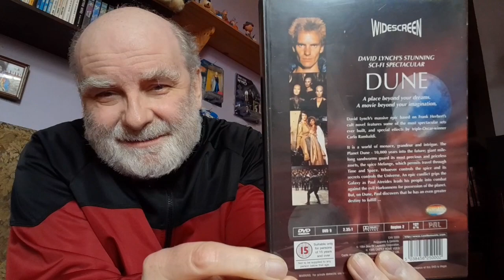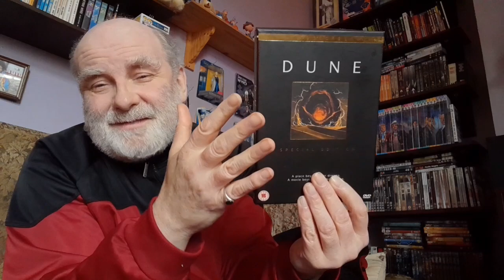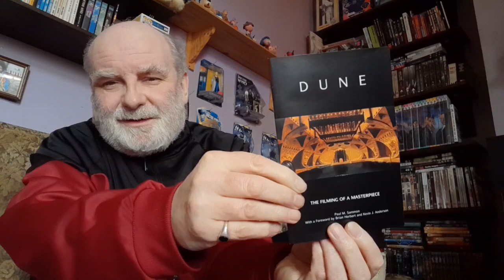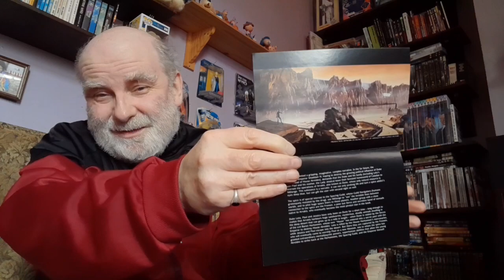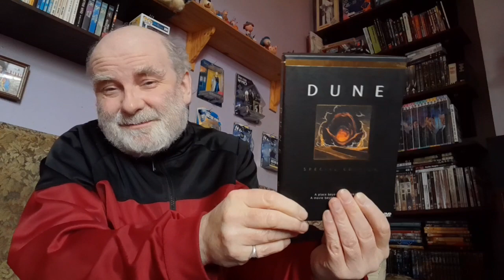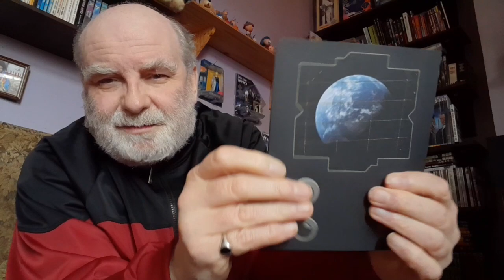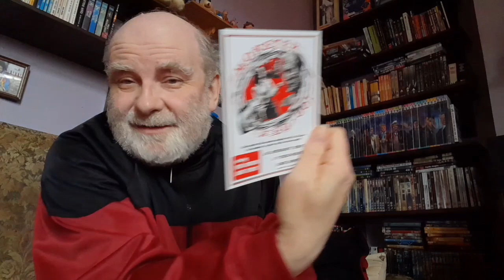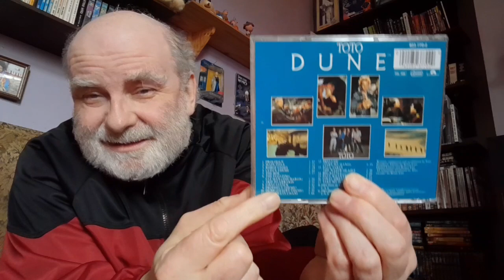Dune (1984) 4K, Blu-ray, DVD and CD - My Collection.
A look at my collection of Dune (1984) 4K, blu-ray DVD and CD. #4